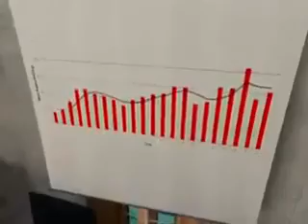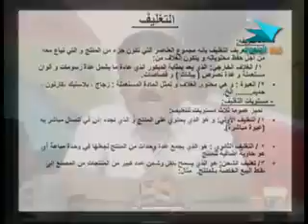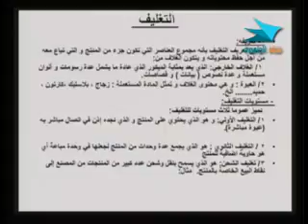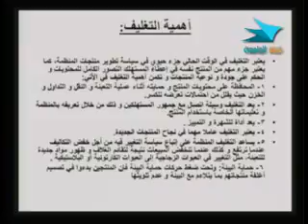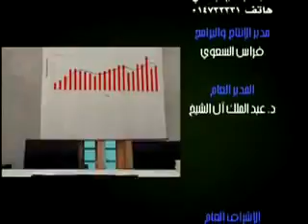إدارة 344 دار 22 من 30